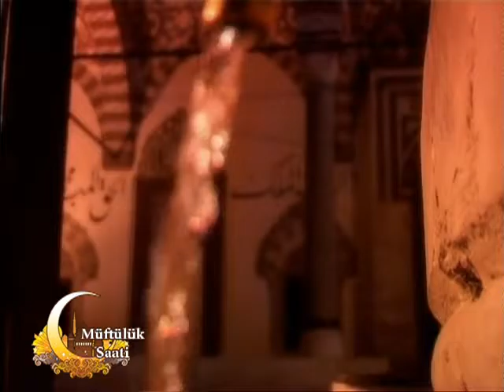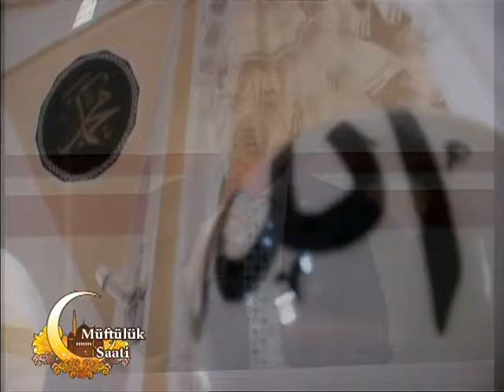Müftülük Saati - Kader ve Kazaya İman (10.03.2017)